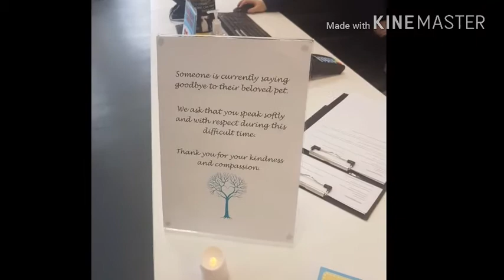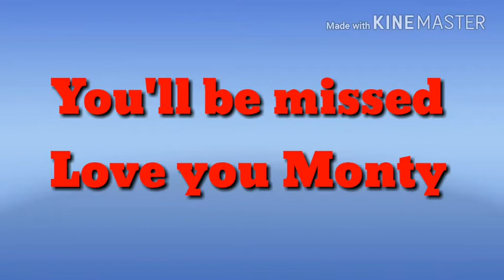R.I.P Monty German our beloved german shepherd dog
So yesterday, Sadly my dog had been put down due to the things that were wrong with him and he is currently 12 years old... These are some of the memories of him we had... hope you enjoy